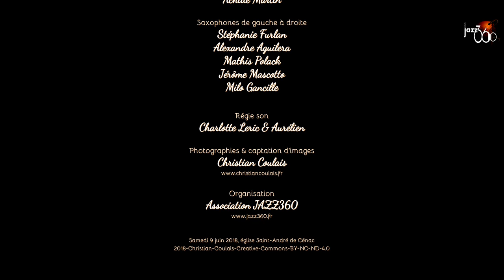Big Dipper, Big Band Jazz CRR Jacques Thibaud, Festival JAZZ360 2018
Big Dipper par le Big Band Jazz du Conservatoire de Bordeaux; Festival JAZZ360 2018, à Cénac.
Formé de musiciens du département jazz, le Big Band du Conservatoire de Bordeaux a pour projet la découverte des œuvres de compositeurs emblématiques issus des musiques populaires, en s'appuyant sur leur univers musical, leur pensée, leur personnalité et leur mode de vie.
Cette saison, le Conservatoire de Bordeaux Jacques Thibaud, sous la direction de Mathieu Tarot, met à l'honneur le jazz américain en proposant un travail sur le répertoire de Thad Jones et Mel Lewis, grands pionniers du big band jazz. Source
Robin Magord, claviers / Laure Sanchez, contrebasse / Martin Arnoux, guitare / Valentin Poulet, batterie.
Puis de gauche à droite :
Trompettes :  Loïc Guénnéguez, Louis Gachet, Robin Péret, Paolo Chatet, Andrea Glockner
Trombones à coulisse : Victor Dubray, Cyril Dubilé, Rozann Bézier, Achille Martin
Saxophones : Stéphanie Furlan, Alexandre Aguilera, Mathis Polack, Jérôme Mascotto, Milo Gancille
Reportage photographique :